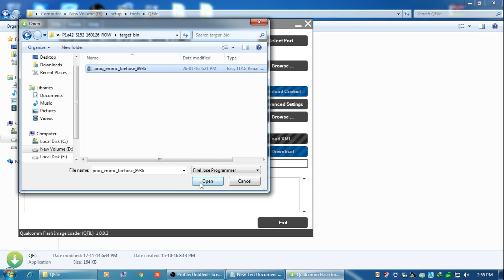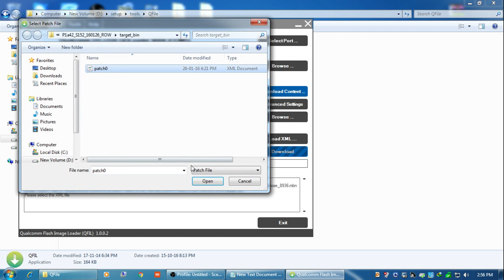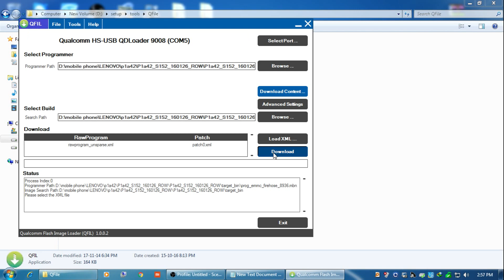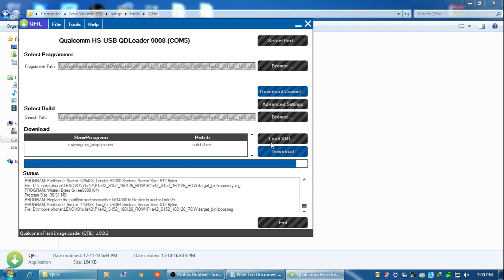Lenovo Vibe P1 P1a42 Firmware Flashing QPSt Flash Tool